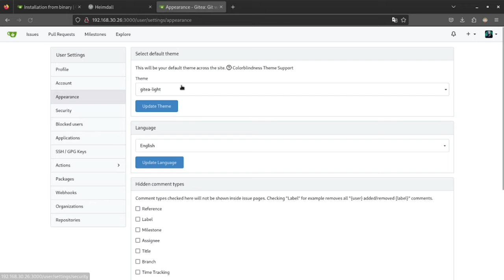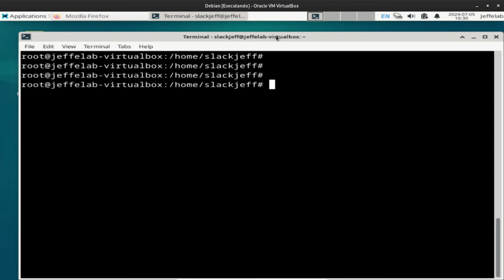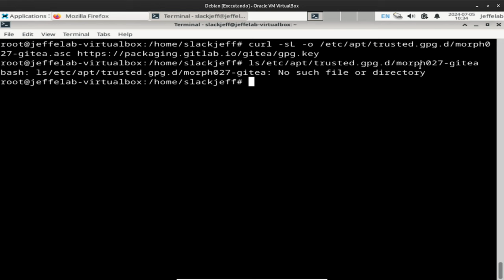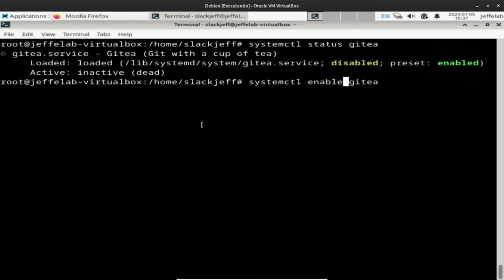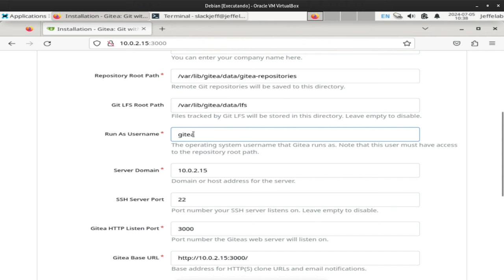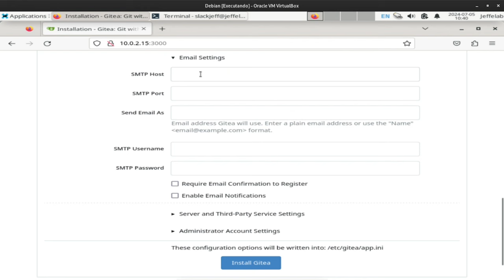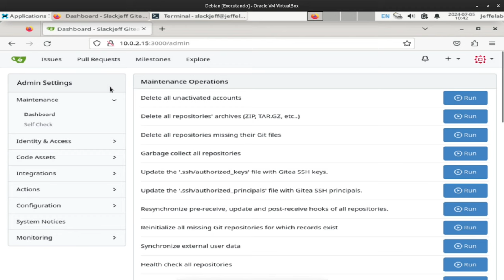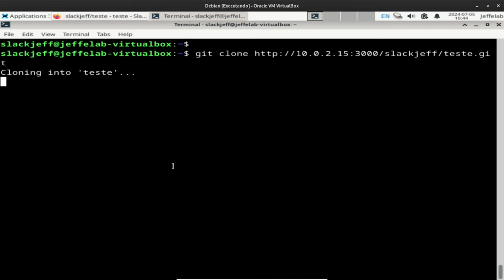Hospedando o seu PRÓPRIO github em CASA!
► Equipamento e Softwares utilizados:
Distribuição GNU/Linux: Slackware 15.0
Terminal: XTerm
Gerenciador de Janelas: I3 WM com i3 Status, ambos puros.
Gravador de tela: Obs Studio
Editor de Video: Kdenlive
Editor Markdown: Ghostwriter
Navegador: Brave